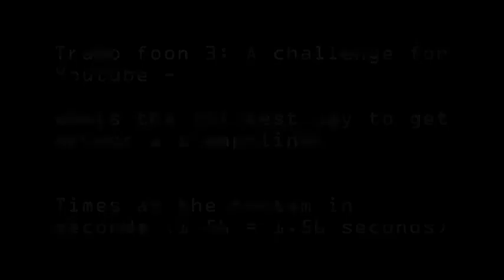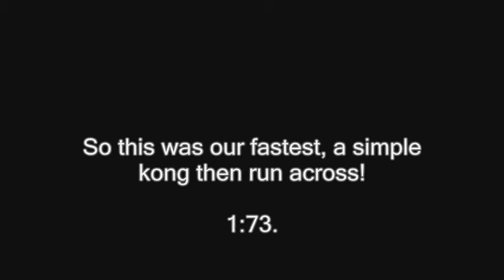Tramp foon 3: A challenge for Youtube - what's the quickest way to get across a trampoline?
bit of fun, try it yrself and post a responce (note: 14 ft trampoline)
its not a competition or anything, its would just be interesting to see peoples times and methods
we tried quite a number of different vaults and combinations, but which one was the best?